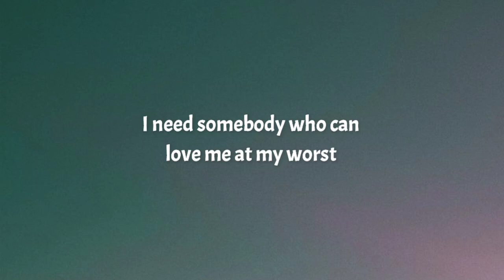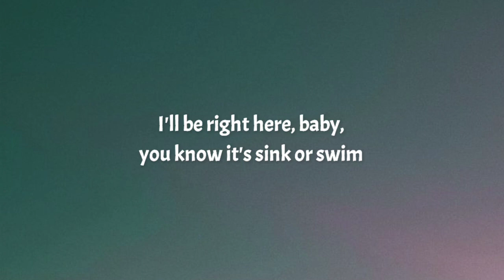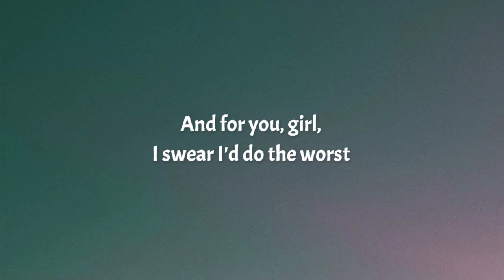Pink Sweat - At My Worst (Lyrics)